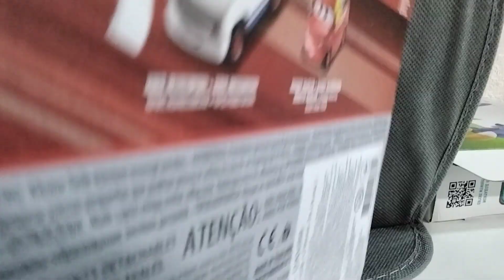l am unpacking the fan Lightning MCQUEEN and Dexter